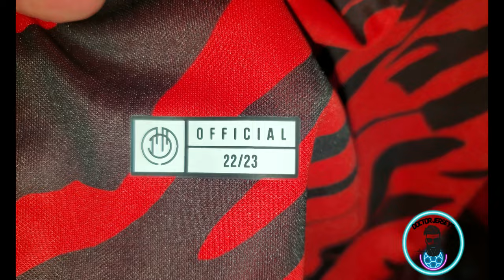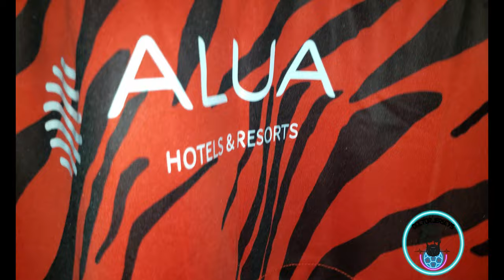Rcd Mallorca 2022/2023 Juan Arango Jersey ( camiseta)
Amigos volvemos en esta temporada con este espacio llamado Venex.

Arrancaremos con la de Mallorca 2022 De Juan Arango.